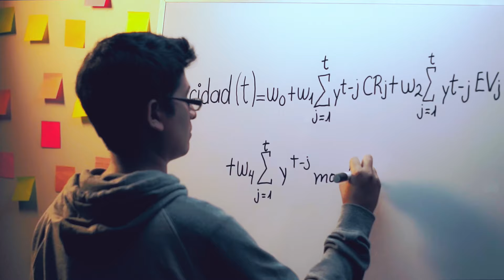Tai Loy 57 años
¡Ｅｓｔａｍｏｓ ｄｅ Ａｎｉｖｅｒｓａｒｉｏ！🎉🎉
𝟱𝟳 𝗮ñ𝗼𝘀 𝗰𝗿𝗲𝗮𝗻𝗱𝗼 𝗶𝗱𝗲𝗮𝘀 𝗰𝗼𝗻𝘁𝗶𝗴𝗼 ✨